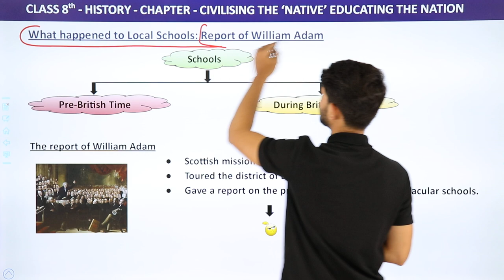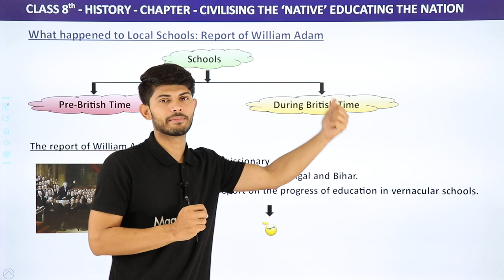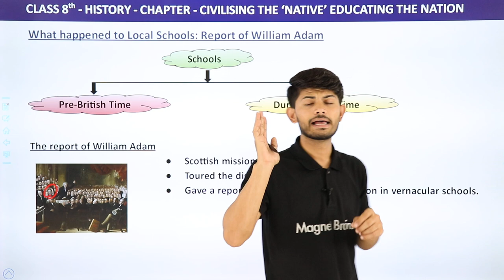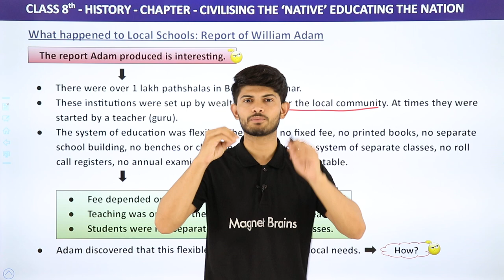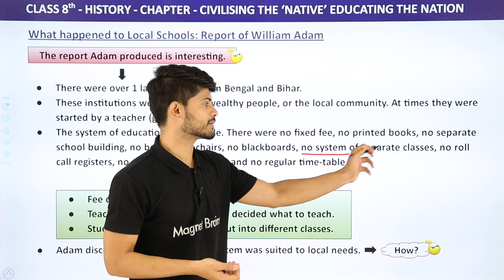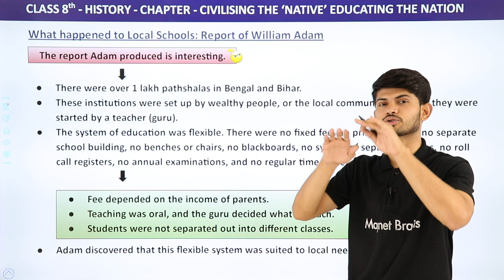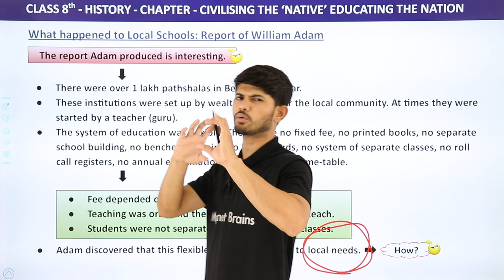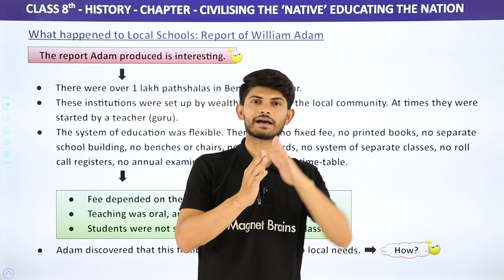What happened to Local Schools : Report of William Adam | Class 8 History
✔️ Class: 8th
✔️ Subject: History
✔️ Chapter: Civilising the ‘Native’ Educating the Nation
✔️ Topic Name:What happened to Local Schools : Report of William Adam

In the 1830s, William Adam, a Scottish missionary, toured the districts of Bengal and Bihar. He had been asked by the Company to report on the progress of education in vernacular schools. The report Adam produced is interesting. Adam found that there were over 1 lakh pathshalas in Bengal and Bihar. These were small institutions with no more than 20 students each. But the total number of children being taught in these pathshalas was considerable – over 20 lakh. .